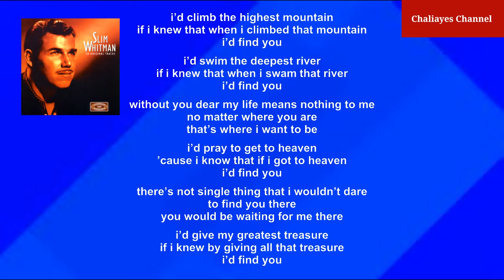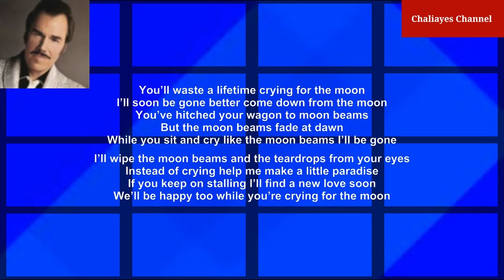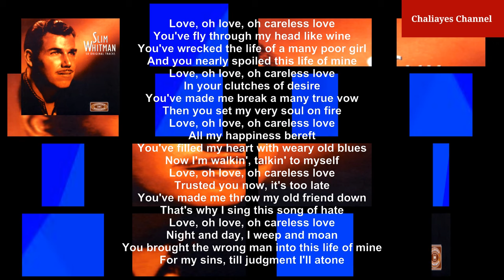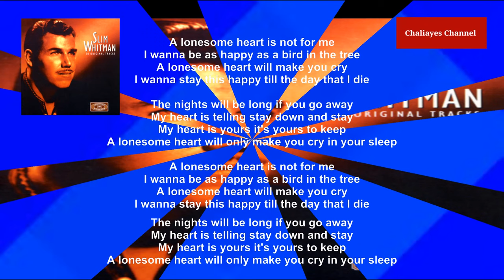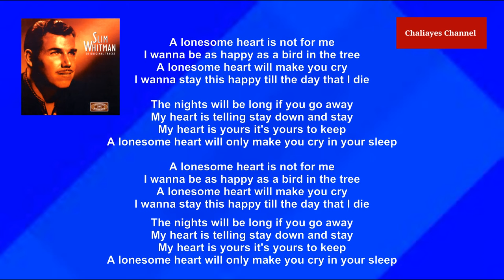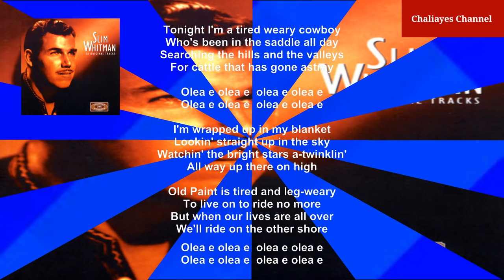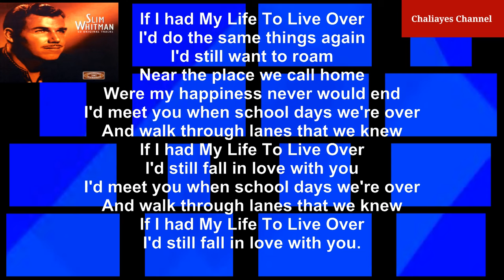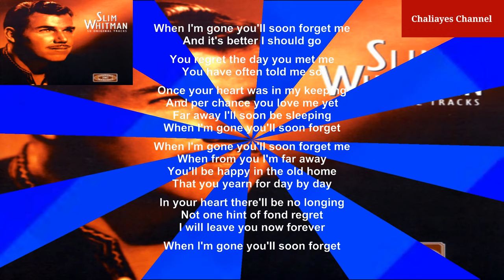SLIM WHITMAN BEST SONG COLLECTION FULL ALBUM COMPILATION WITH LYRICS